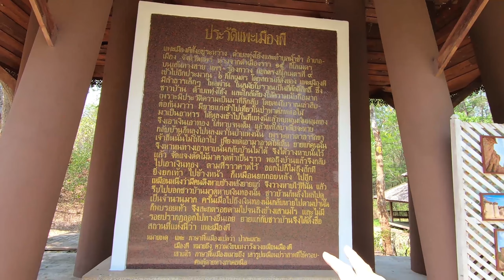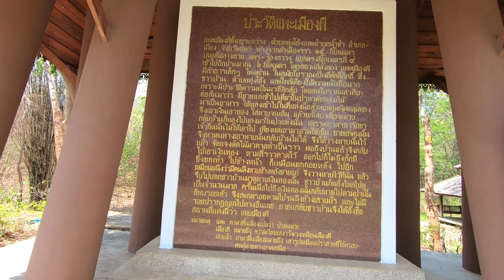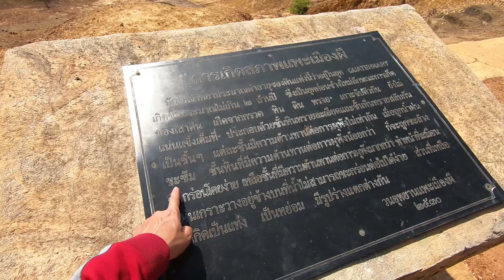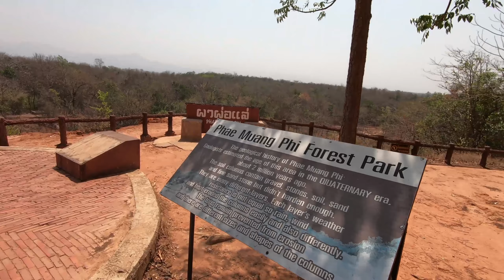เที่ยว แพะเมืองผี แพร่